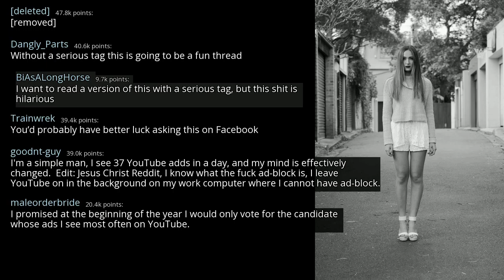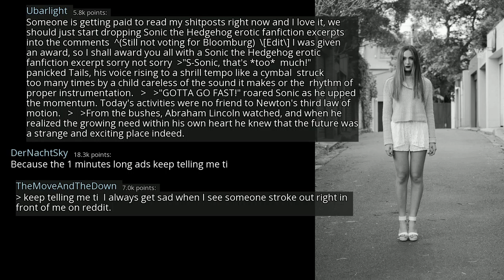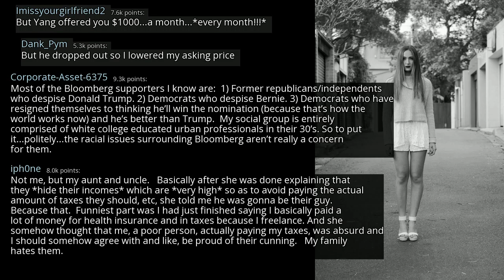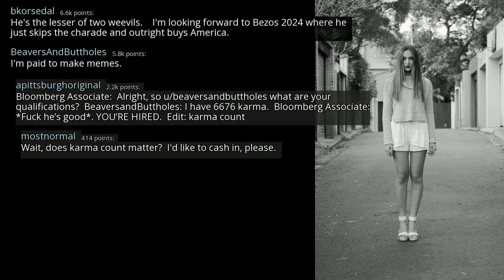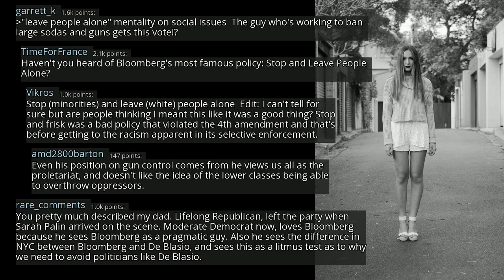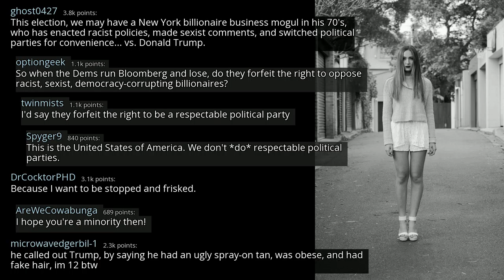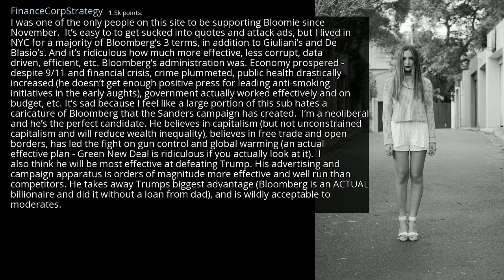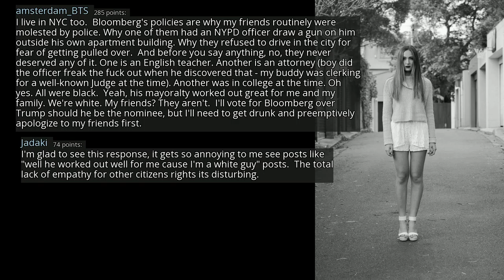Mike Bloomberg supporters: why? - r/AskReddit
r/AskReddit
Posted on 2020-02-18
0:00-3:27 [No Copyright Music] The Trap Orchestra - FREE Hip-Hop Instrumental Rap Beat (Copyright Free)
3:27-6:25 [No Copyright Music] Free Hip-Hop Instrumental Rap Beat (Copyright Free) Music - Cops Coming Close
6:25-9:23 [No Copyright Music] Chill LoFi Hip Hop Instrumental (Copyright Free) Music - 5 Min Call
9:23-12:16 [No Copyright Music] Chill LoFi Hip-Hop (Royalty Free) Relaxing Sleep Music - Relaxed Lifestyle
12:16-17:06 [No Copyright Music] Chill Lofi Hip Hop Instrumental (Copyright Free) Chillhop Music - Going Up